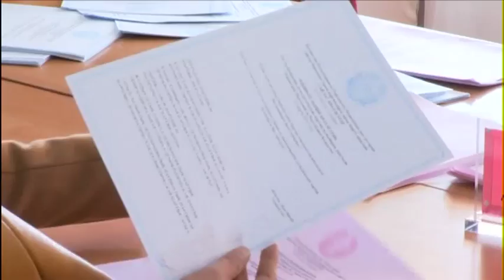Выборы 2016: в Алматы продолжается активное голосование (20.03.16)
Активное голосование продолжается во всех районах крупнейшего города страны — Алматы. На 129-м избирательном участке, который находится в Ауэзовском районе, к данному часу явка избирателей составила более 300 человек. Люди по-прежнему идут на участки, чтобы сделать свой выбор.